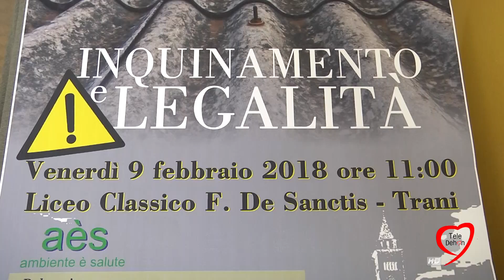TRANI: GLI EFFETTI DELL'INQUINAMENTO SULLA SALUTE